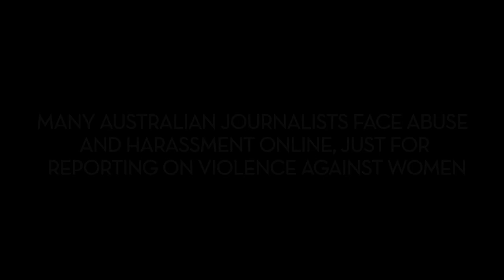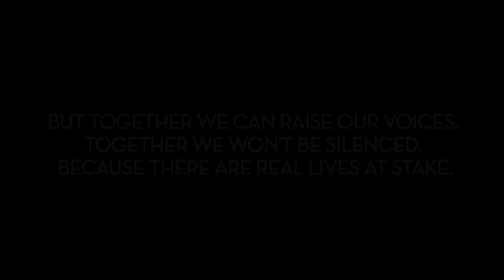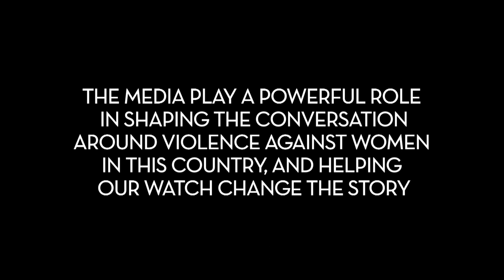The real story of reporting of violence against women in Australia - Audio Description "AD" version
The media play a powerful role in shaping the conversation around violence against women in this country, and helping Our Watch change the story.

The Our Watch Awards recognise the important work journalists do. Entries now open.